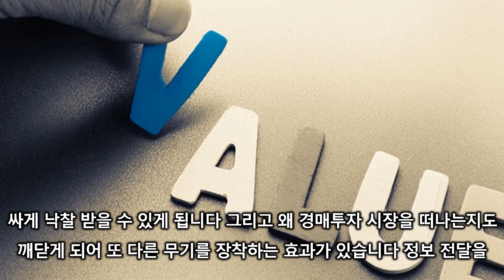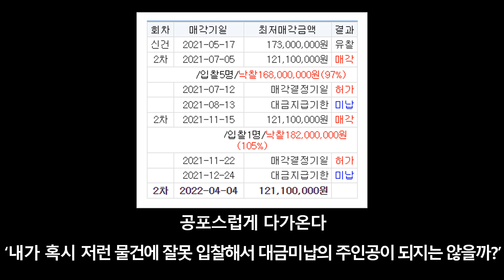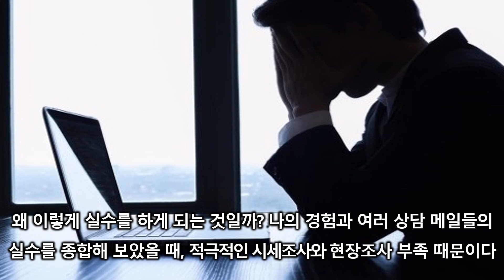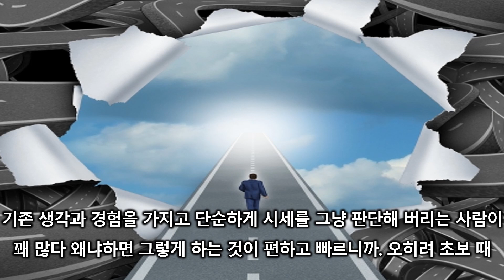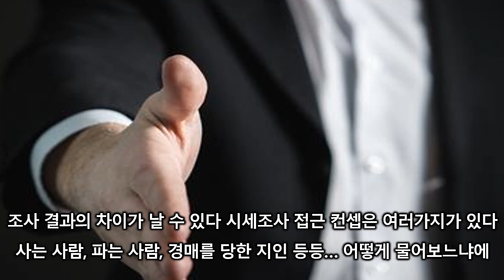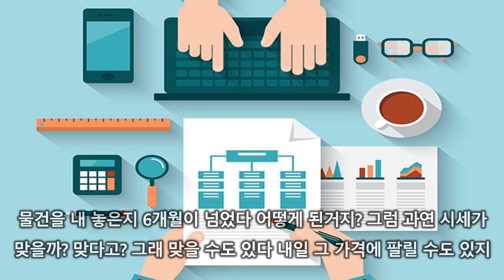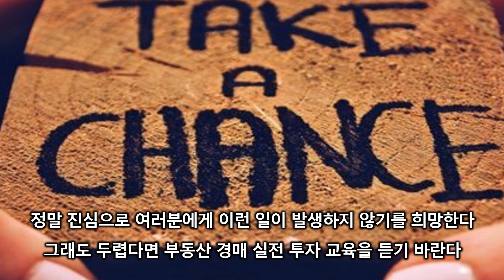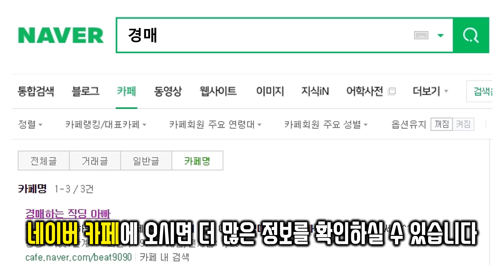'이것' 때문에 경매시장을 떠납니다.. 이제 그만 끝이다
경매 무료 전자책 다운로드 받기

제 영상이 부동산 투자를 하는데 작게나마 도움이 되었으면 좋겠습니다.

항상 많은 실전 경험을 쌓으시면 투자에 도움이 될 것입니다.